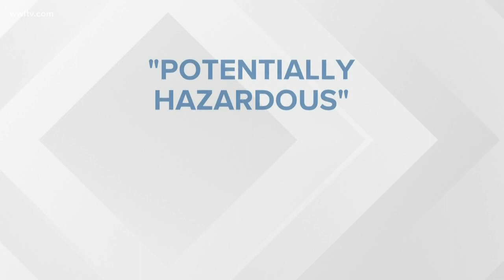Mile-wide asteroid will safely pass by Earth Wednesday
Astronomers in laboratories have been watching it for weeks, because the asteroid is more than a mile wide and is the biggest to get close to Earth this year.